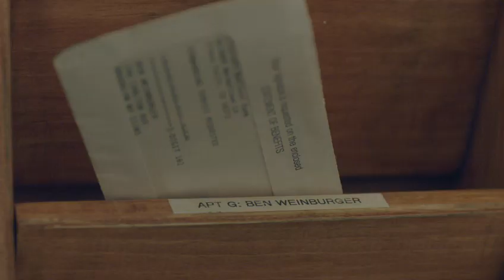the boy downstairs official trailer 2018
Directed by Sophie Brooks
Produced by
Leon Clarance
David Brooks
Dan Clifton
Written by Sophie Brooks
Starring
Zosia Mamet
Matthew Shear
Deirdre O'Connell
Sarah Ramos
Diana Irvine
Cinematography Stefan Weinberger
Edited by Matt Friedman
Production
company
The Boy Downstairs Productions
Cliffbrook Films
Motion Picture Capital
Distributed by FilmRise
Release date
April 23, 2017 (Tribeca Film Festival)
February 16, 2018 (New York City)
Running time
91 minutes[1]
Country United States
Language English